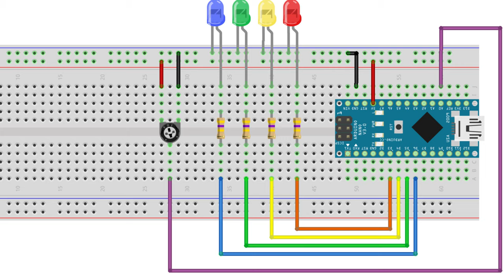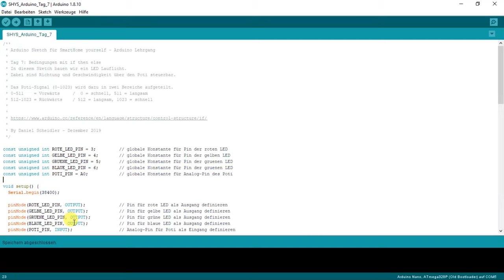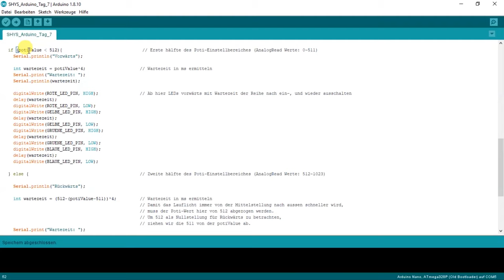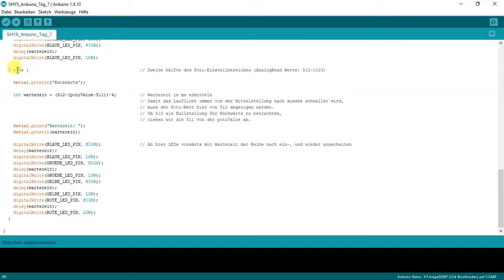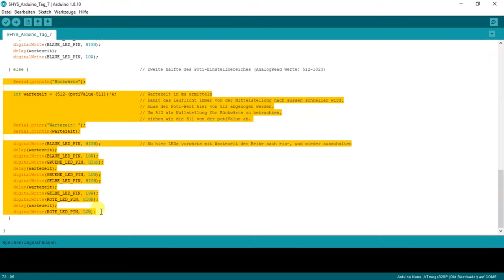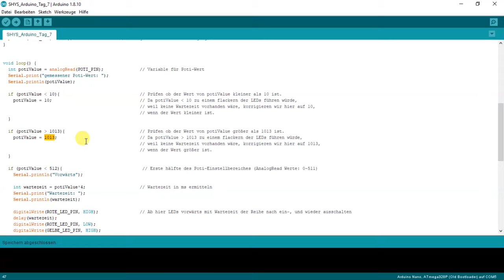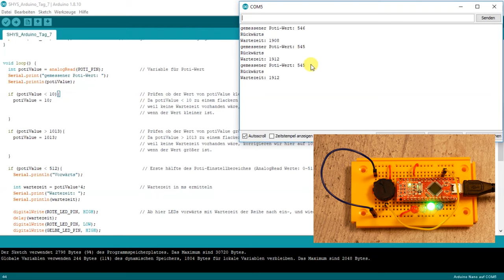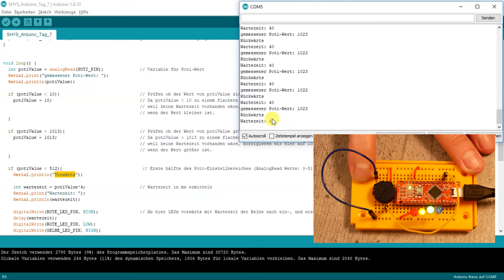ARDUINO BASICS #7 - Bedingungen mit If Then Else steuern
An Tag 7 der Arduino-Basics Serie erkläre ich, wie man mit if then else Bedingungen in sein Sketch einbauen kann.

ACHTUNG!!!

Für alle die nicht die LEDs aus dem Adventskalender verwenden, Ihr müsst noch Vorwiderstände an den LEDs anschließen (wie im Schaltplan aus der Videobeschreibung zu sehen ist).
Die LEDs im Video besitzen einen integrierten Vorwiderstand!

Folgende Komponenten benötigt Ihr zum nachbasteln:
Arduino Nano
LED-Set incl. Widerständen

Stöbert einfach mal durch meine Amazon Empfehlungen: